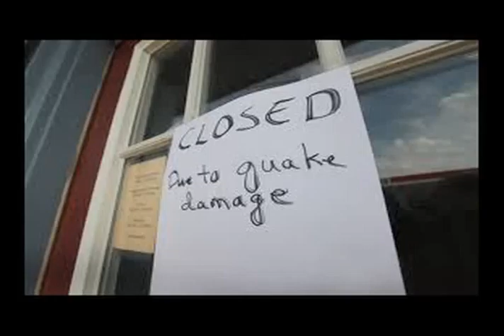10-in-1 (viii): carp cometh quake bribe